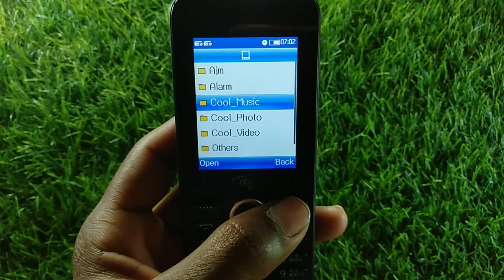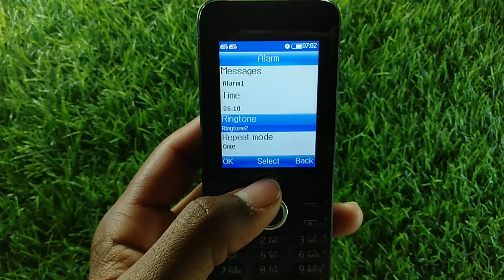how to set ringtone in iTel keypad phone | ringtone set kare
ringtone Kaise set Karen keypad phone mein
ringtone set karne ka Sahi tarika
ringtone set karna sikhen